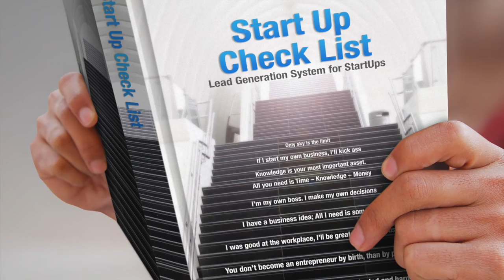Kako od NIŠTA napraviti NEŠTO?